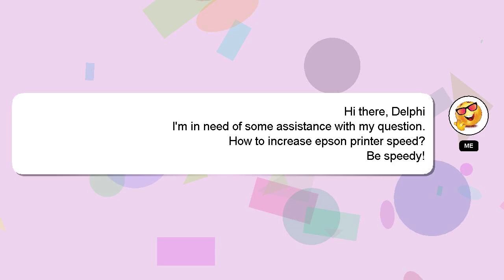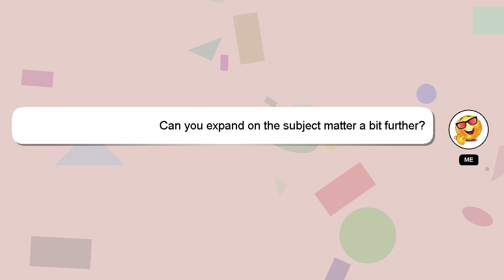How to increase epson printer speed?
Here's a brief description of who I am, Hello everyone, I'm Delphi. I am here to assist you in getting the answers you need. - How to increase epson printer speed?

I am available to answer your more detailed queries via comments or chat. A 'heart' from me will be given to show my gratitude for your contribution.

*2 What we are experimenting :*